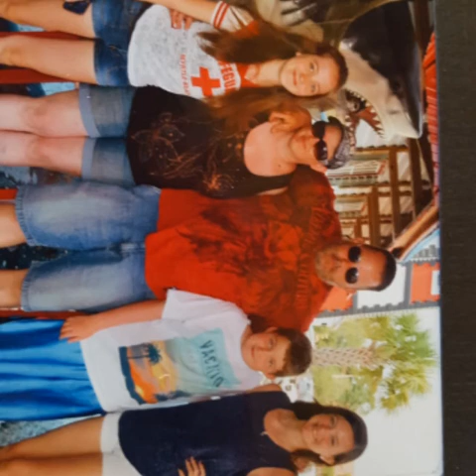Remember When, our life in pictures